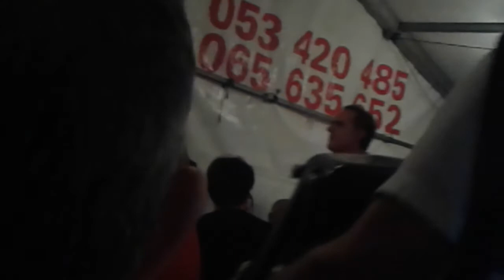Braca Vidovic-Garava zena